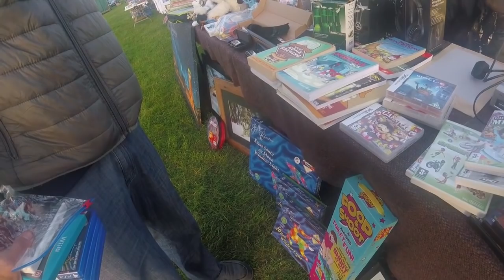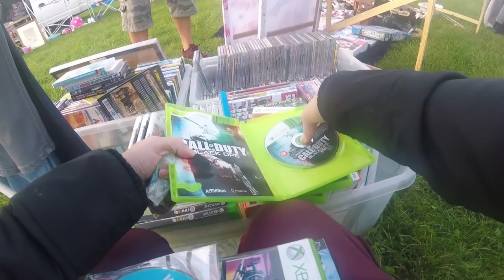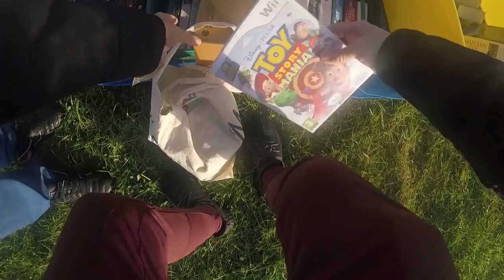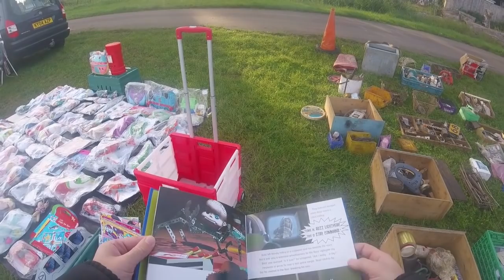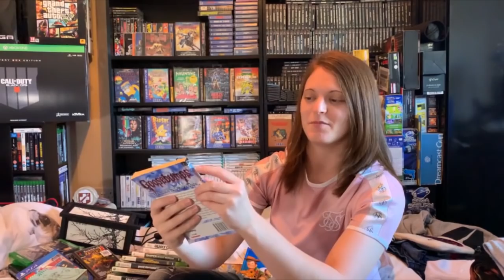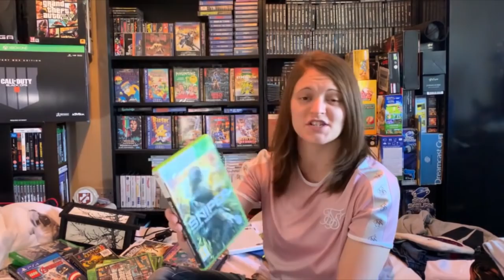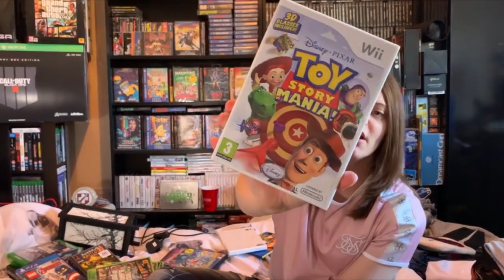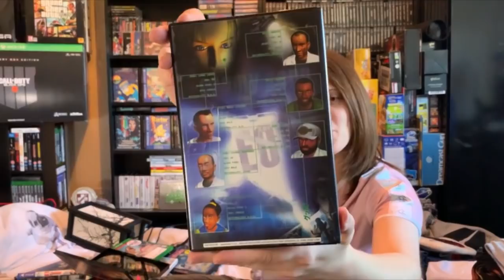LIVE CARBOOT VIDEO GAME HUNTING & PICKUPS W/HOLSTER! (#48)